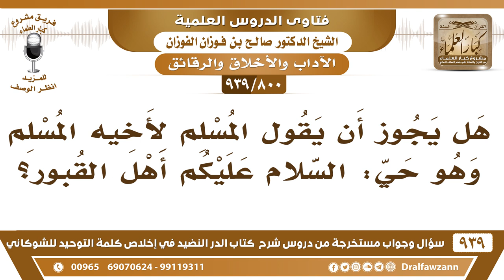[800 -939] هل يجوز أن يقول المسلم لأخيه المسلم وهو حي: السلام عليكم أهل القبور؟ - الشيخ صالح الفوزان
-[800 -939] السؤال: هل يجوز أن يقول المسلم لأخيه المسلم وهو حي: السلام عليكم أهل القبور؟
الجواب: لا ما يجوز هذا.
للاشتراك في قناة الشيخ صالح الفوزان

للاستفسار والإقتراحات والدعم
رئيس الفريق
لمشروع كبار العلماء